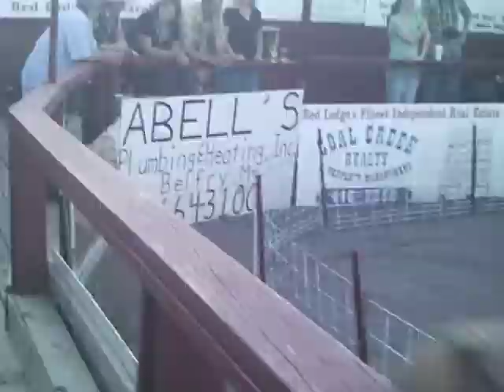Pig Race at Bear Creek Saloon, Montana.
Where pigs really DO fly, as their T-shirts say.